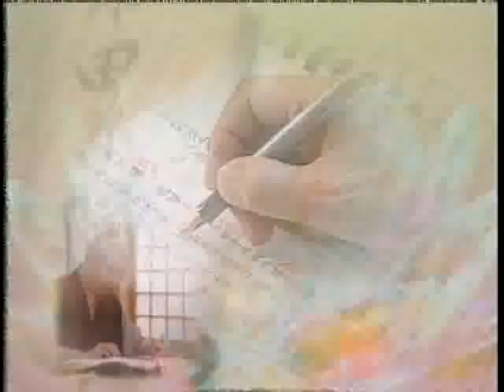大方廣佛華嚴經 （一）世主妙嚴品 333－淨空法師